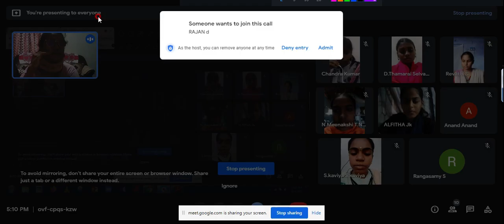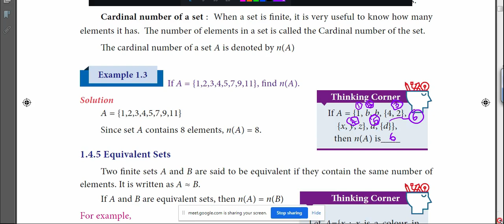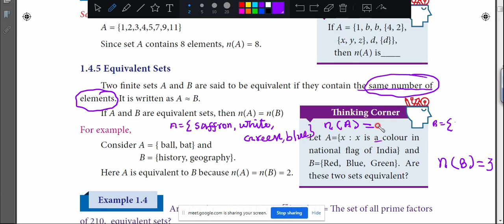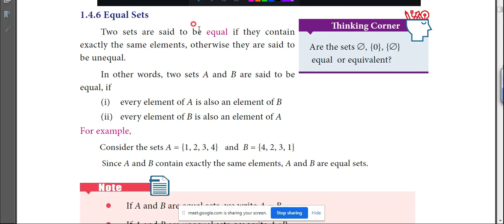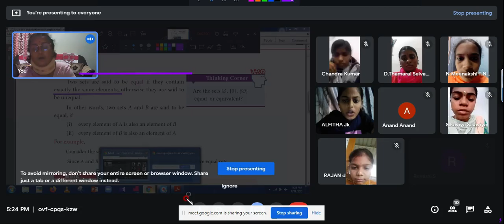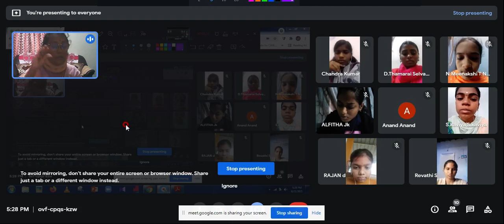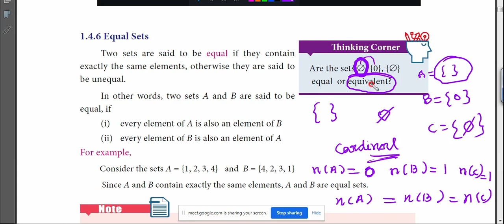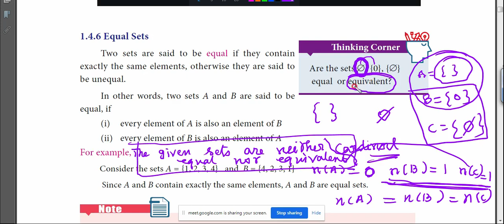9th Maths | GOOGLE MEET CLASS 8 | SET LANGUAGE | Equal Sets | PAGE 7 & 8 | ENGLISH MEDIUM